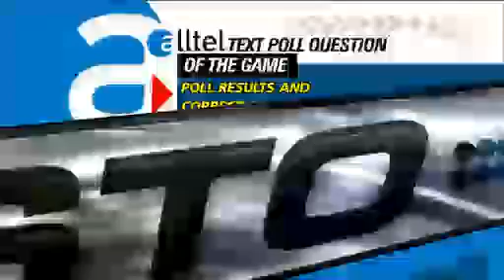ANA AT CLE - August 19, 2009